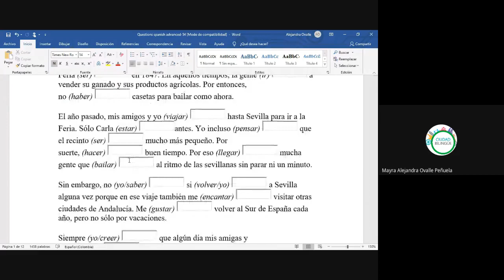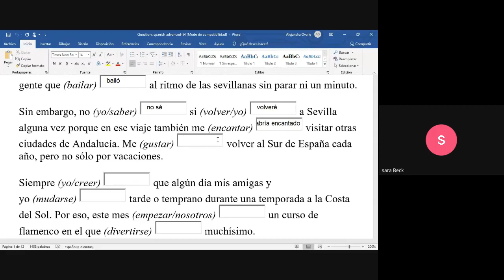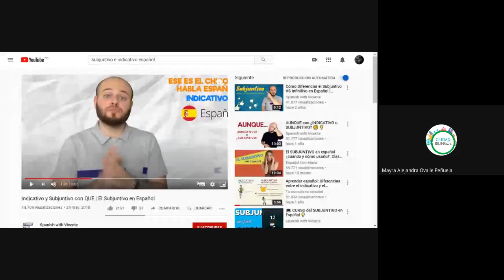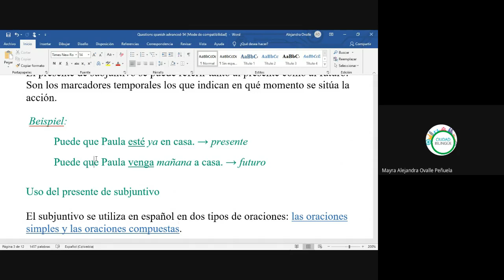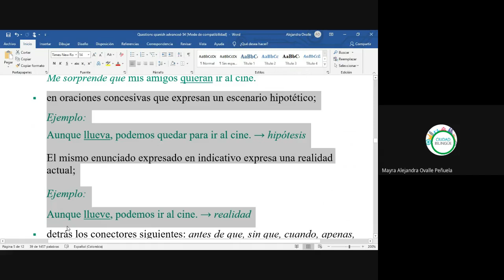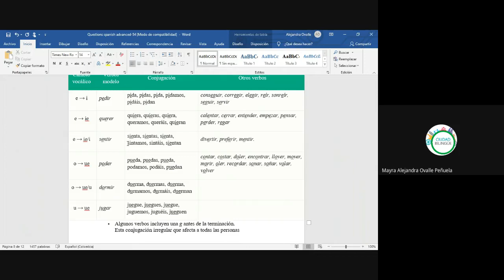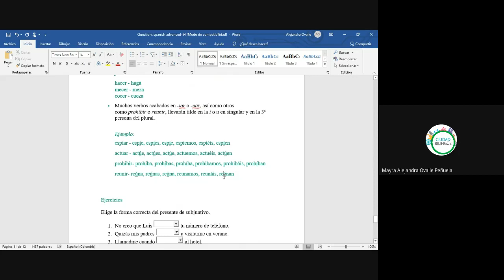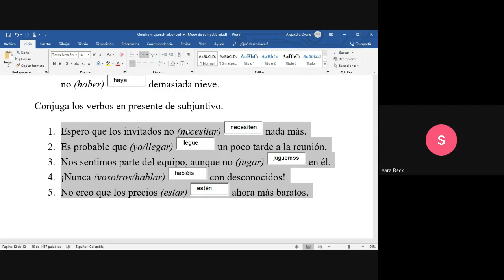54 Modo subjuntivo 18082020 a s002